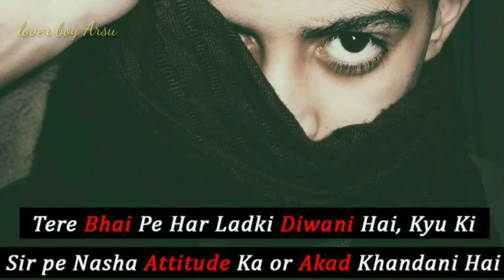boy attitude new WhatsApp status